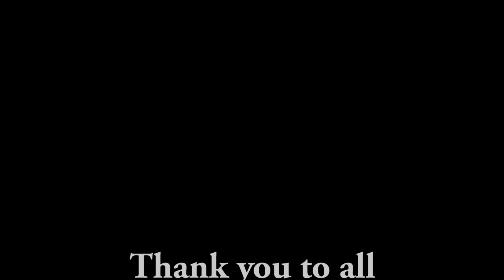HUMC VBS Surf Shack 2016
Heritage United Methodist Church Surf Shack Vacation Bible School 2016